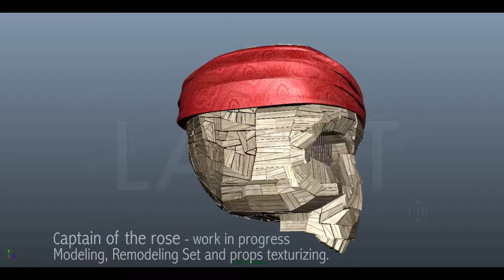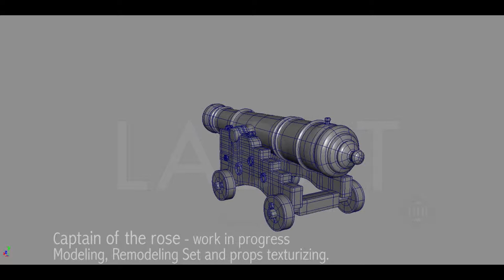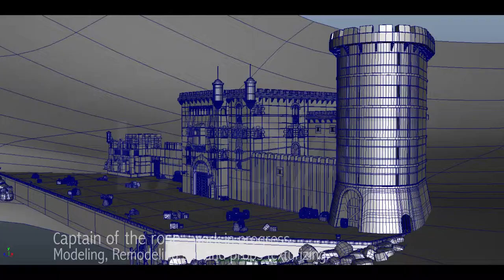Abel Pinto Textures Demo Reel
This demo contains, most of my resent work in a short film called Captain of the Rose which hasn't been released yet, and some of the shots shown here are still in postproduction, i've worked with displacement maps, bump maps, normals maps and specular maps. also you can find some other things i've made for class or personal final project.